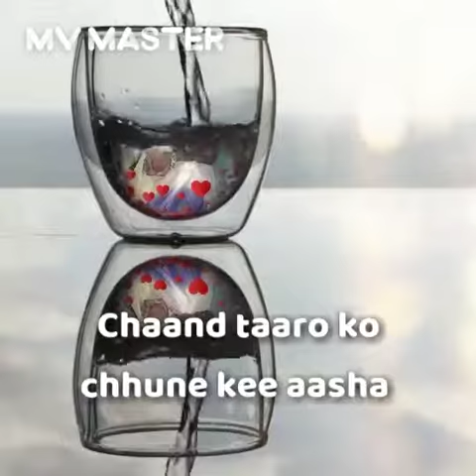Ibrahim Abdul Rahim shaikh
I. A s